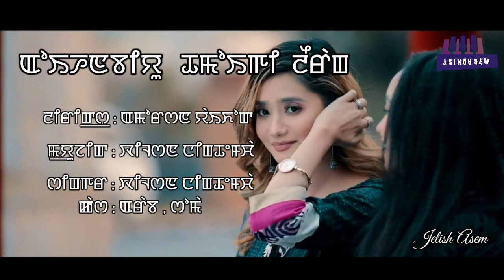OIHANBIYU THAMOIGI LEIRANG|| MALE VERSION ||WILSON NINGTHEMCHA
OIHANBIYU THAMOIGI LEIRANG UNOFFICIAL VIDEO

LYRICS: AMORSON WAIKHOM

COVER VOICE: WILSON NINGTHEMCHA

EDITED BY: JELISH ASEM